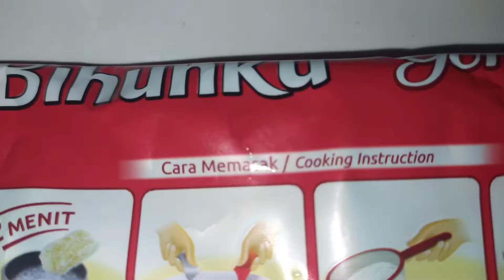Masak Bihun Goreng Instan Bihunku Pakai Panci Elektrik